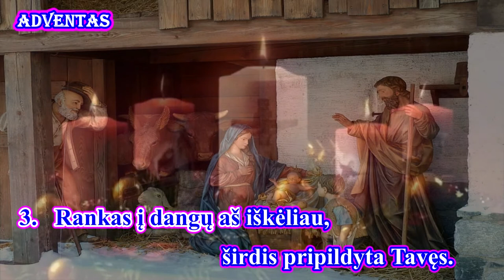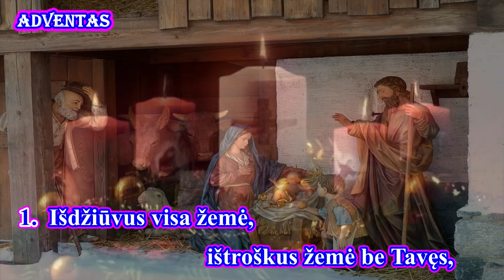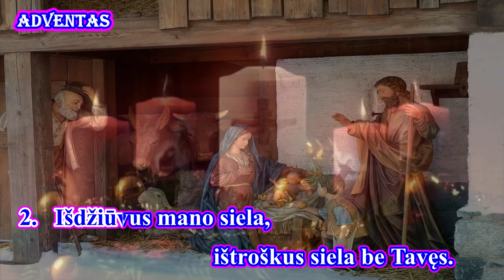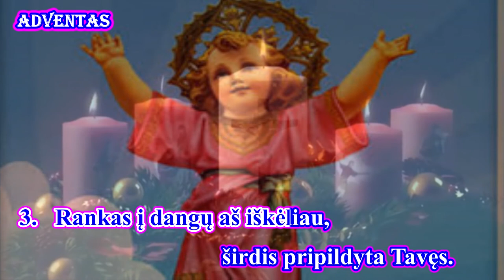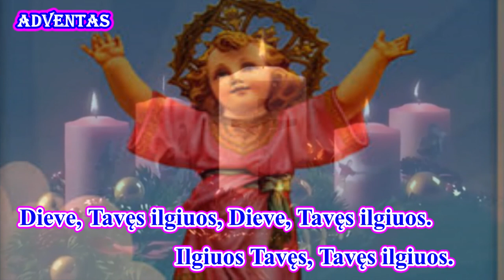IŠDŽIŪVUS VISA ŽEMĖ ( III var., melodija su žodžiais - karaoke)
Giesmė:  “ IŠDŽIŪVUS VISA ŽEMĖ "

Palaimingo giedojimo!

Autoriai: nežinomas